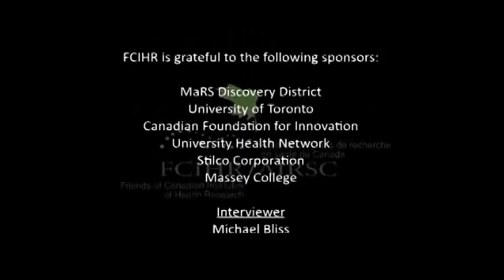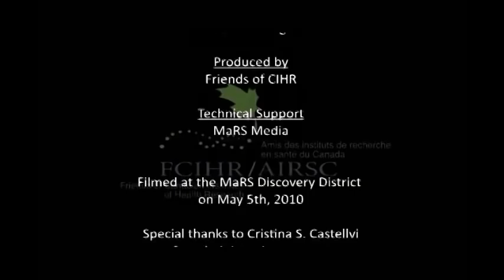Dr. John R. Evans - "The Creation of MaRS Discovery District" - FCIHR Video History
VIDEO HISTORY OF MEDICINE IN CANADA

Featuring Dr. John R. Evans

"The Creation of MaRS Discovery District"

Dr. John R. Evans interviewed by Prof. Michael Bliss.

MaRS Discovery District
University of Toronto
Canada Foundation for Innovation
University Health Network
Stilco Corporation
Massey College

Interviewer:
Michael Bliss

Directed by:
Dr. Aubie Angel

Produced by:
Friends of CIHR

Technical Support:
MaRS Media

Filmed at the MaRS Discovery District on May 5th, 2010.

Special thanks to Cristina S. Castellvi for administrative support.